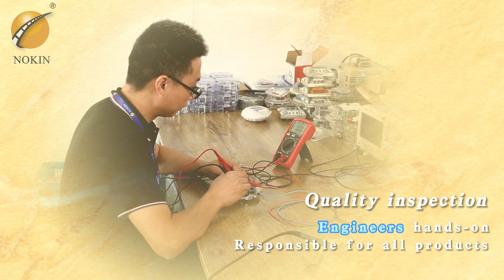🔎Look what you found? A 𝗥𝗼𝗮𝗱 𝗦𝘁𝘂𝗱 𝗖𝗼𝗺𝗽𝗮𝗻𝘆 you have never seen before!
☀🔅🔆𝑺𝒉𝒆𝒏𝒛𝒉𝒆𝒏 𝑵𝒐𝒌𝒊𝒏 𝑻𝒓𝒂𝒇𝒇𝒊𝒄 𝑭𝒂𝒄𝒊𝒍𝒊𝒕𝒊𝒆𝒔 𝑪𝒐., 𝑳𝒕𝒅. is a company that is dedicated to promoting road safety through their innovative and high-quality products. They specialize in providing road safety products such as road studs, traffic cones, and reflective vests, among others.

Their products are designed to be durable, reliable, and cost-effective, making them a popular choice for customers around the world. 𝑵𝒐𝒌𝒊𝒏 is committed to providing excellent customer service and support, and they are always available to answer questions and provide assistance to their customers.👍

If you're interested in learning more about 𝑵𝒐𝒌𝒊𝒏 and their products, be sure to visit their website or YouTube channel